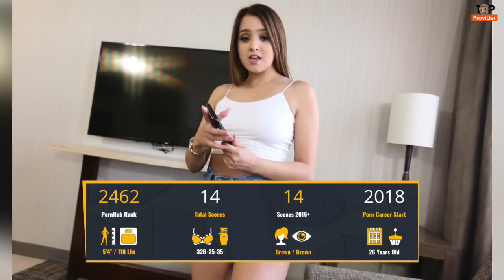Top 20 Mexico ( MEKSİKALI ) P*rn Stars 2021 🇲🇽🔥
20. JANETH RUBIO
19. LEXI AAANE
18. SHEILA MARIE
17. SATIVA ROSE
16. DEMI ROUGE
15. ALLIE JAMES
14. PAMELA RIOS
13. CAROLINA CORTEZ
12. GABBY QUINTEROS
11. NICKY FERRARI
10. ALEX MORE
9. PRIYA PRICE
8. KILEY JAY
7. MIA MARIN
6. GISELLE MONTES
5. MELODY PETITE
4. FRIDA SANTE
3. KATYA RODRIGUEZ
2. SOPHIA LEONE
1. DEMI SUTRA